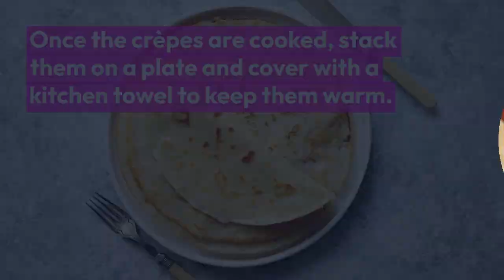Fully AI generated video using ChatGPT and Lumen5: Crepe recipe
This video is an exciting demonstration of the capabilities of AI-generated content. Using the advanced natural language processing capabilities of ChatGPT and the video creation capabilities of Lumen5, we have created an entirely AI-generated YouTube video. From the script to the final video, every aspect has been generated by AI.

The video showcases the potential of AI technology in the field of content creation, by generating a visually stunning and engaging video with a coherent script, that covers a specific topic, while keeping the audience interested.

This video is a perfect example of the potential of AI technology in the field of content creation, and how it can be used to create high-quality videos that are both visually appealing and informative. So, join us as we explore the world of AI-generated videos, and discover the possibilities of this exciting technology.

Cette vidéo a été générée automatiquement a l'aide des outils de l'intelligence artificielle.